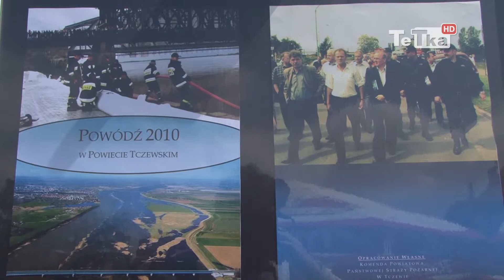Dzień Strażaka - Tv Tetka Tczew HD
W czwartek Tczewscy strażacy  obchodzili swoje święto. Wyjątkowo zrobili to w plenerze - nad Wisłą, a tradycyjnie dzień strażaka był okazją do wręczenia nagród, odznaczeń, awansów.